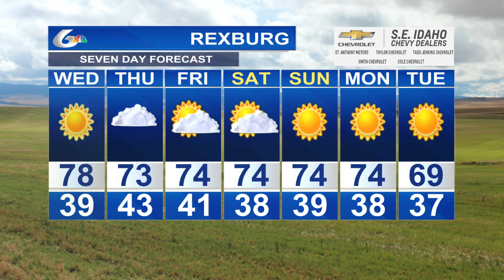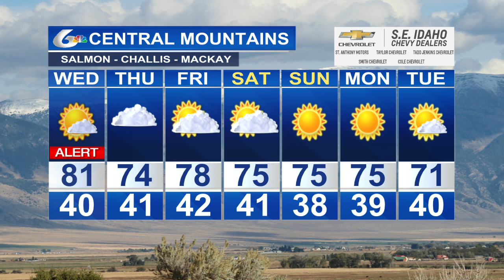Doug Iverson's October 8th 10pm Forecast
Staying dry and unseasonably warm.